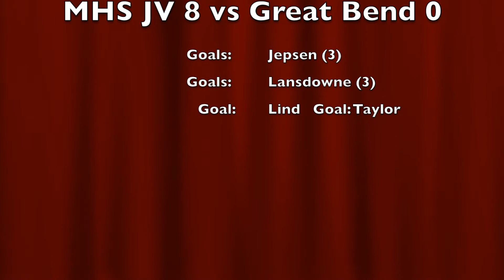MHS JV vs Great Bend 9-26-2015 ( Goals)